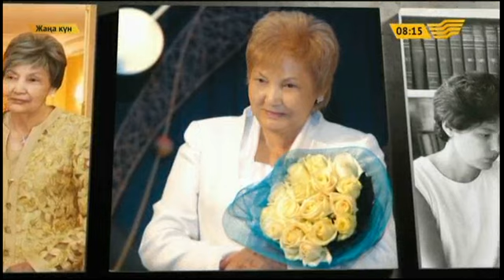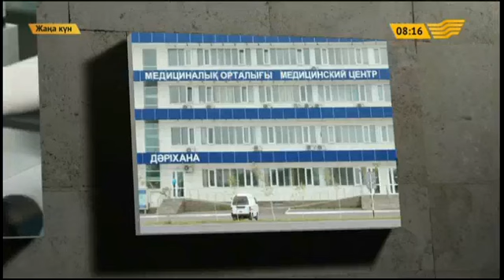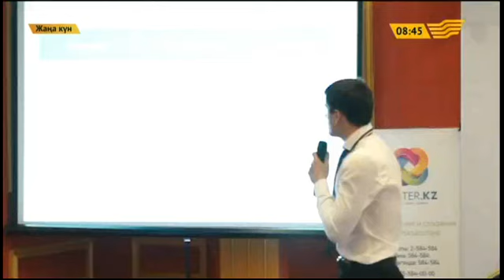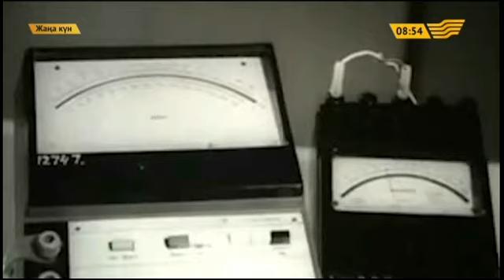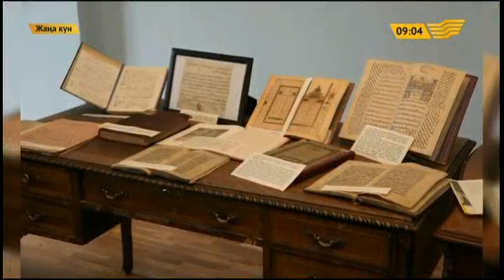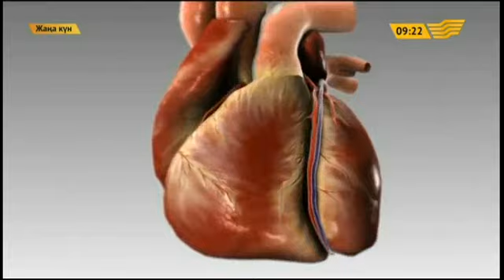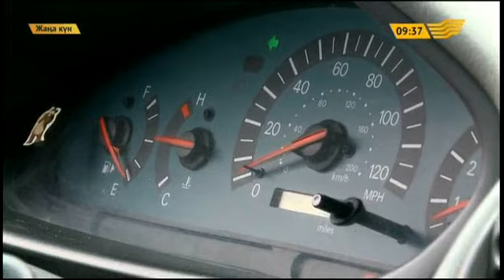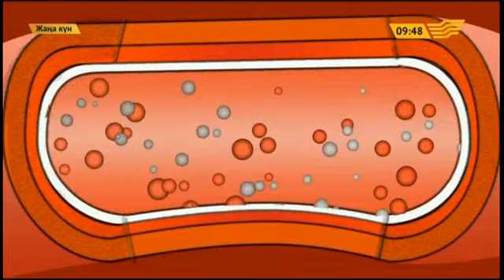«Жаңа күн». 21.04.2015